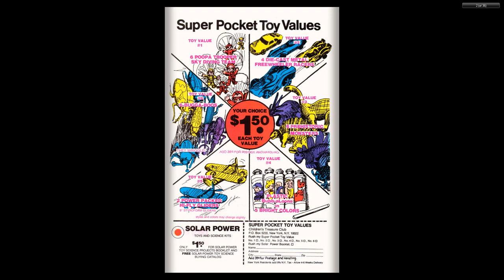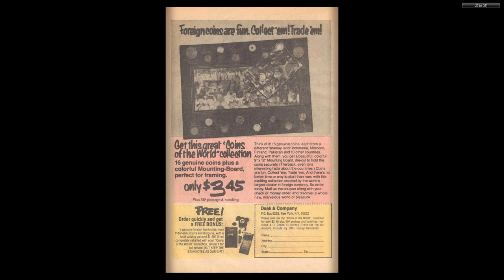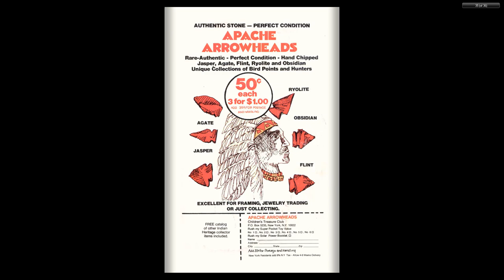Underdog #18 1978 Gold Key